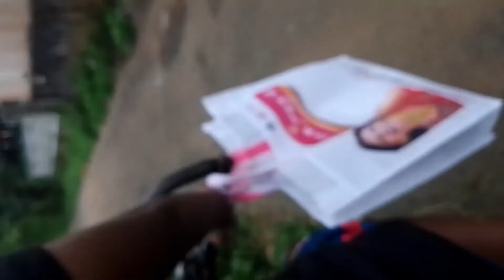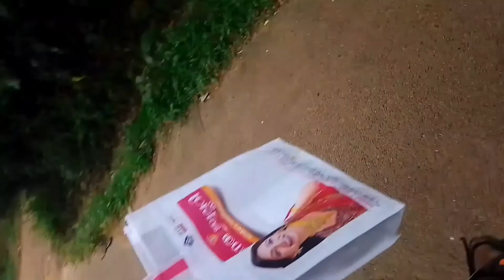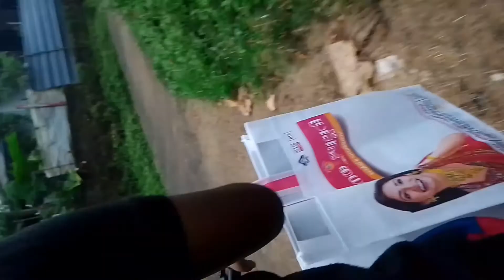new bicycle ride